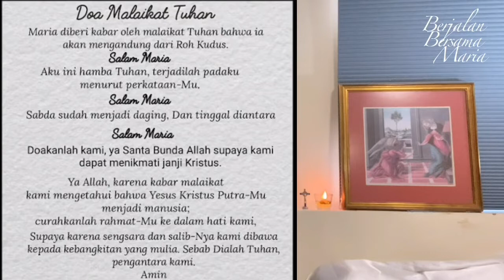Berjalan Bersama Maria | Doa Malaikat Tuhan | 05 Oktober 2020 | Jangan Takut...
Demi Nama Bapa dan Putera dan Roh Kudus

Maria diberi kabar oleh malaikat Tuhan,
Bahwa ia akan mengandung dari Roh Kudus.
Salam Maria ...

Aku ini hamba Tuhan,
Terjadilah padaku menurut perkataan-Mu.
Salam Maria ...

Sabda sudah menjadi daging,
Dan tinggal diantara kita.
Salam Maria ...

Doakanlah kami, ya Santa Bunda Allah,
Supaya kami dapat menikmati janji Kristus.

Marilah berdoa (Hening)

Ya Allah, karena kabar malaikat kami mengetahui bahwa Yesus Kristus Putra-Mu menjadi manusia; curahkanlah rahmat-Mu ke dalam hati kami, supaya karena sengsara dan salib-Nya, kami dibawa kepada kebangkitan yang mulia. Sebab Dialah Tuhan, pengantara kami.
(Amin)